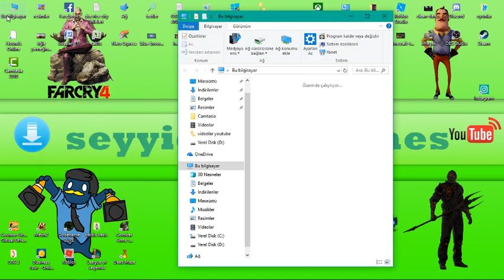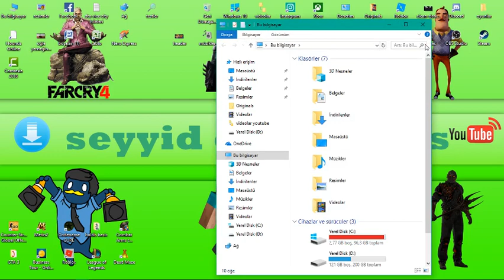ne yapacağımı bilmiyorum=dead maze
merhaba arkadaşlar bugün sizlerle birlikte dead maze oynamıştık bundan önce çekiyodumama video kaydıbitti oyuz den olan ları görmediğiniz içn özürdilerim